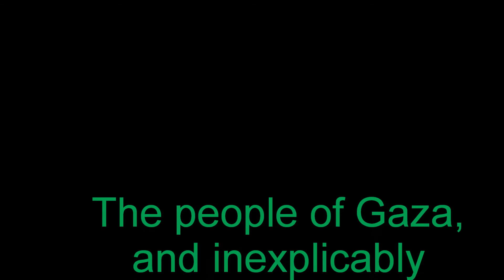Gaza Under Mysterious Blackout Live